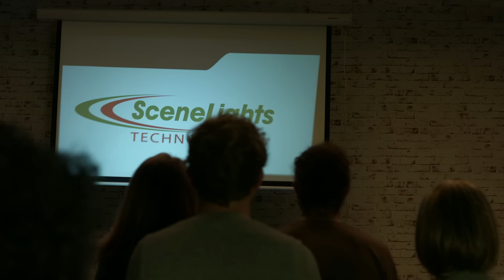LED-LCD-Beamer im Vergleich mit Anne-Kathrin Kosch (Dezember 2016)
(00:01:00) SceneLights LCD-LED-Beamer LB-8300.wl, SVGA, Miracast, DLNA & AirPlay, 800 x 480
Integriertes WLAN: kabellose Wiedergabe von Smartphone, Tablet & Computer
* Unterstützt Miracast, DLNA und AirPlay
* Video-Streaming von Smartphone, Tablet und PC
* Energieeffizient
* Bis zu 330 cm Bilddiagonale für echtes Kino-Feeling
* Ideal für unterwegs
* Kompakter LCD-LED-Beamer mit Media-Player und WLAN
* Videostream von Android, iOS und Windows: unterstützt Miracast, DLNA und AirPlay
* Miracast: spiegelt den kompletten Bildschirm Ihres Android-Geräts
* AirPlay: kabellose Wiedergabe von lokal gespeicherten Inhalten von iOS-Geräten
* DLNA: Wiedergabe von Inhalten über Netzwerk (LAN / WLAN) von PC und Notebook
* Ideal für unterwegs, auf Geschäftsreise oder bei Freunden
* Stromsparend: LCD-Projektion mit LED-Lichtquelle
* Maximale Helligkeit: 800 lm (50 ANSI-Lumen)
* Kontrast: 800:1
* Unterstützte Auflösungen: SVGA (800 x 480 Pixel, Ausgabe), Eingangsauflösung bis Full HD (1920 x 1080 Pixel)
* Echtes Kino-Feeling: 86 - 330 cm (34 - 130") Bild-Diagonale
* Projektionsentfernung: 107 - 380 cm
* Korrigierte Bildverzerrung: Keystone-Korrektur +/- 15°
* Darstellbare Bildverhältnisse: 4:3 und 16:9
* Unterstützte Audio-Formate: MP3, WMA, ASF, OGG, AAC, WAV
* Unterstützte Video-Formate: 3GP, AVI, MKV, MOV, MP4, MPG, VOB, MPG, RMVB; unterstützte Codecs: H.263, H.264, XviD, DivX, MPEG 1/2/4, MPEG-PS, RV40, AVC
* Unterstützte Bild-Formate: JPEG, BMP, PNG
* Unterstützte Text-Formate: TXT
* Stereo-Lautsprecher: 2 Watt
* LED-Betriebsdauer: 20.000 Stunden
* Schnittstellen: HDMI, USB 2.0, AUX (3,5 mm Klinke), microSD-Karten-Slot, IR-Empfänger
* 4 Rutschfeste Füße für optimalen Stand
* Lüfter-Lautstärke: unter 25 dB
* Stromversorgung Beamer: 230 Volt
* Stromversorgung Fernbedienung: 2 Batterien Typ AAA / Micro (bitte dazu bestellen)
* Maße: 201 x 153 x 77 mm, Gewicht: ca. 1 kg
* Beamer inklusive Fernbedienung, AV-Kabel und deutscher Anleitung

(00:11:00) SceneLights LED-LCD-Beamer LB-9300 V2 mit Media-Player, 1280 x 800 (HD), 2.800 lm
Starke Kontraste, scharfes Bild: Anschlüsse für PC, Spielekonsole u.v.m.
* Enorm helle 2.800 lm
* Extra starke Kontraste
* Anschlüsse für zahlreiche Geräte wie PC, Spielekonsole u.v.m.
* Integrierter Media-Player
* Hochauflösend mit 1280 x 800 Pixeln
* Beamer mit LED-LCD-Technologie: leuchtstark und sparsam
* Helligkeit: 2.800 lm (360 ANSI-Lumen)
* Kontrast: 1.500:1
* Native Ausgabe-Auflösung: 1280 x 800 Pixel (WXGA), Eingangsauflösung bis 1920 x 1080 (Full HD)
* Integrierter Media-Player für Videos, Musik & Co. auch direkt vom USB-Stick (bitte dazu bestellen)
* Bild-Diagonale: 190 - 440 cm (4:3), 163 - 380 cm (16:9)
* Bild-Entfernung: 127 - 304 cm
* Video-Formate: MKV, AVI, MPG, DAT, RM, RMV, MOV; mit Video-Codec: DivX, Xvid, H.264, MPEG-1/2/4, RealVideo
* Audio-Formate: MP3, WMA, AAC, RealAudio
* Bild-Formate: JPEG, BMP, PNG
* Text-Formate: TXT
* Integrierter Stereo-Lautsprecher: 2x 5 W
* LED-Betriebsdauer: 50.000 Stunden
* Schnittstellen: 2x HDMI, 2x USB, YPbPr (Komponenten-Video), AV-Cinch, VGA, Stereo-Cinch-Eingang und -Ausgang, IR-Empfänger
* Ein/Aus-Schalter
* Stromversorgung Fernbedienung: 2 Batterien Typ AAA (bitte dazu bestellen)
* LED-LCD-Beamer inklusive Fernbedienung, HDMI-Kabel, Cinch-Kabel (Stereo-Audio und Video), Netzkabel, Objektiv-Abdeckung und deutscher Anleitung

(00:21:00) SceneLights Motor Leinwände (Elektrische Leinwand) - statt 469,90 EUR jetzt 318,99 EUR

(00:25:00) SceneLights - statt 499,90 EUR jetzt 299,99 EUR